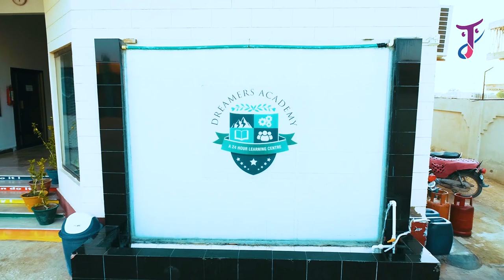Boarding House - Teaser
Our life at home is sometimes too monotonous, restricting our growth and limiting opportunities for us. Boarding school helps children escape from all these troubles and build a strong character.

What are your views on life at boarding house?